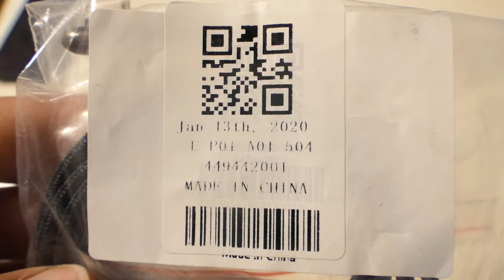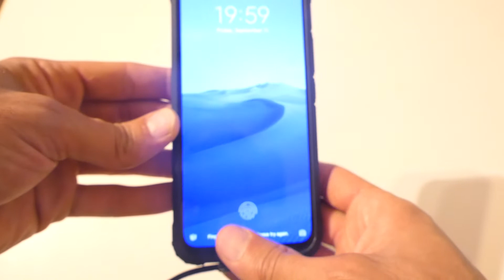GEARBEST - Gocomma Elbow Type-C 3A Fast Charging Data Cable - Black 1.2m-1PC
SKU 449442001